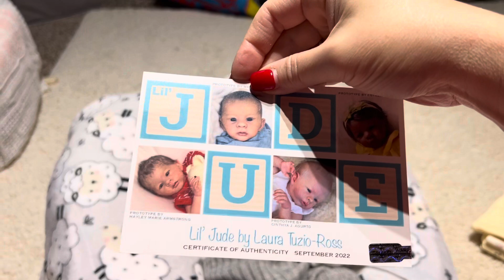COME SEE MY NEW SURPRISE CHRISTMAS BABY!! IT’S A BOY 💙